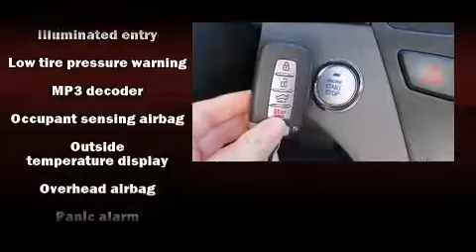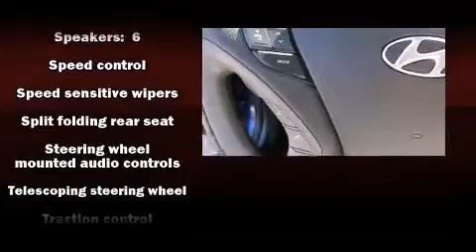2012 Hyundai Sonata GLS in Daphne, AL 36526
27180 Highway 98
in Daphne, AL 36526

Discerning drivers will appreciate the 2012 Hyundai Sonata. This 4 door, 5 passenger sedan has just over 25,000 miles! It features a front-wheel-drive platform, an automatic transmission, and a 2.4 liter 4 cylinder engine. Top features include a split folding rear seat, delay-off headlights, 1-touch window functionality, a trip computer, tilt steering wheel, power windows, cruise control, and much more. Premium sound drives 6 speakers, providing you and your passengers a sensational audio experience. Hyundai ensures the safety and security of its passengers with equipment such as: head curtain airbags, front SIDE impact airbags, traction control, anti-whiplash front head restraints, a security system, an emergency communication system, and 4 wheel disc brakes with ABS. Brake assist technology provides extra pressure when applying the brakes. It also arrives with a Carfax history report, providing you peace of mind with detailed information. Our experienced sales staff is eager to share its knowledge and enthusiasm with you. They'll work with you to find the right vehicle at a price you can afford. Come on in and take a test drive!